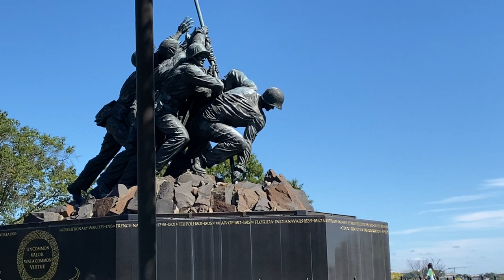US Marine Memorial -- Two pictures of flag raising -- Sculptorer = Grandfather of SVA Student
The United States Marine Memorial is located in Arlington VA. This is one of most visited memorials in Arlington. It is really interesting to know that the picture that the Memorial was created from was the second picture that was taken of the flag raising on Mountain Suribachi. Iwo Jima was part of Japan. The Marines had been fighting for several days and had gained some ground. A commander told 40 marines to take an American flag and plant it on the top of the mountain. The flag was from the ship USS Missoula. A photographer named Louis Lowery had gone along with the marines to document the flag raising. The flag had been raised and as soon as the Japanese saw it they trained their fire power on the area. Louis' camera was broken when he dove for cover. The ships off shore saw the flag and there was a lot of celebrations going on the ships. The Marine commander said that the flag was too small and ordered to men to take a larger flag up on the mountain. Joe Rosenthal volunteered to go with the Marines. When they get to the mountain top Joe takes several stones and puts a sand bag on it so he could get a better point of view. As soon as he stands on the sand bag he sees that the Marine are raising the flag and he snapped a picture. He had to wait to see if the picture turned out. There was a person named Bill Genest filming the Marines raising the flag again. It shows Joe standing on the sand bag taking a picture. Joe all his life was accused of staging the raising of the flag.

After the picture was printed the result was that many people wanted a monument made of it. Felix De Weldon was ask to create a sculptor from the photograph. He used three of the original Marines who raised to flag. Felix even took some moulds of the faces of three of the men. The finished sculptors of the men stand 32 feet high. To make the mould a metal frame had to be made and then the clay added to the form and then plastered. After the scalper was made it is sent to be cast. It took several years to be cast and then cleaned up and sent back to be put together on site.

Now when you visit the tMarine Memorial you may get there at 6
A.M and closes Midnight. I urge you to take time to visit. This monument was created to commemorate the involvement of the Marines from the Revolutionary War to wars today.